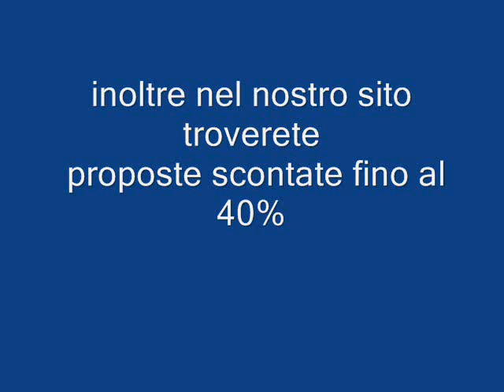Eos Village Sardegna Piscina Rei Galadriel viaggi Pieve di Soligo 04381796937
La Sardegna non assomiglia ad alcun altro luogo. Un vero e proprio eden di acqua cristallina e sabbia color argento. Costa Rei con i suoi oltre 10 km di spiagge è un gioiello incastonato nella parte Sud-Est dell'isola. L'acqua trasparente, il clima eccezionale e l'atmosfera di questo villaggio fanno di Costa Rei una perla da vivere immersi in un ambiente incontaminato e rilassante, con i profumi e le sensazioni del paesaggio mediterraneo.